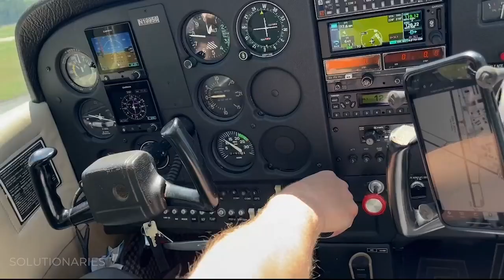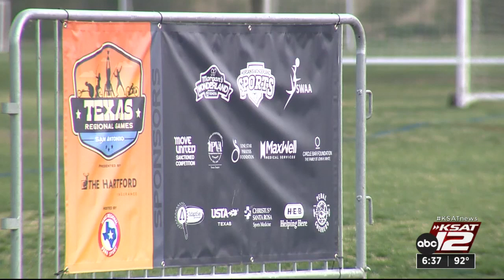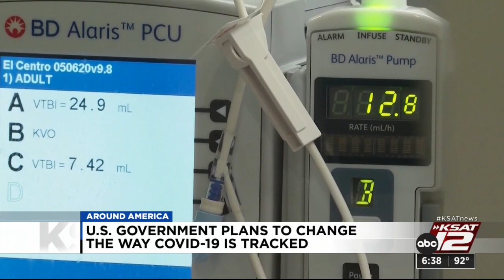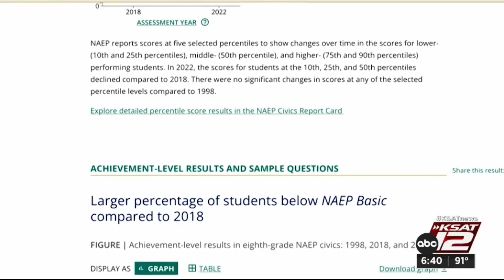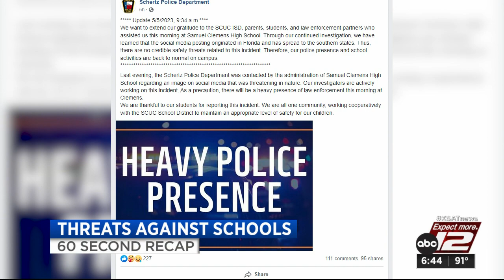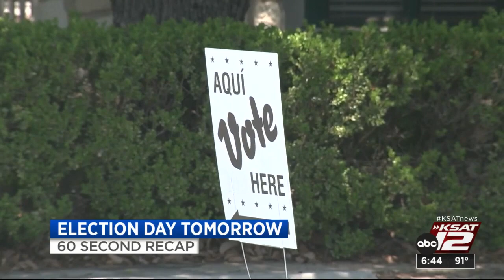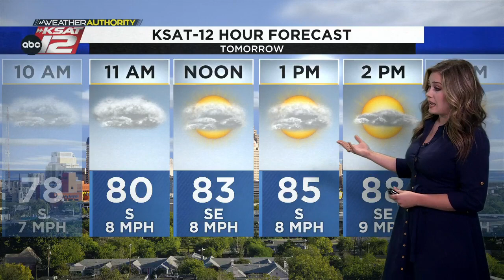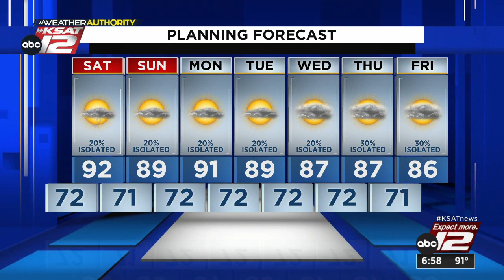KSAT12 News at 6:30 : May 05, 2023